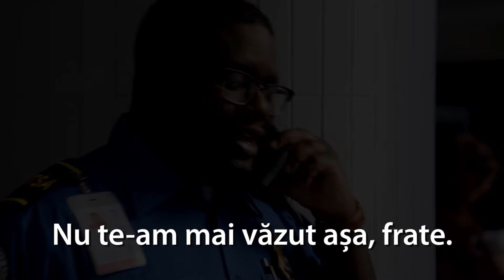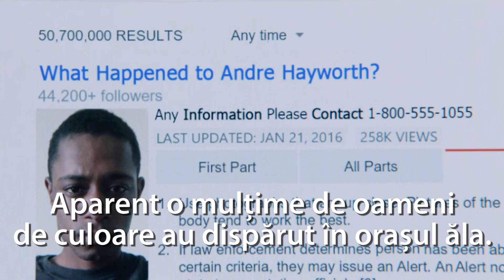Fugi - Trailer Oficial RO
Chris (Daniel Kaluuya, Sicario) și iubita sa, Rose (Allison Williams, Girls), au ajuns în relația lor la etapa în care acesta urmează să cunoască părinții fetei, pe Missy (Catherine Keener, Captain Phillips) și Dean (Bradley Whitford, The Cabin in the Woods). La început, Chris crede că amabilitatea exagerată a părinților fetei este doar emoție provocată de eforturile acestora de a se obișnui cu idea că aceasta e într-o relație interrasială, dar, pe măsură ce trece timpul, o serie de descoperiri bizare și din ce în ce mai tulburătoare îi dezvăluie un adevăr atât de cumplit cum nu și-ar fi putut imagina vreodată.